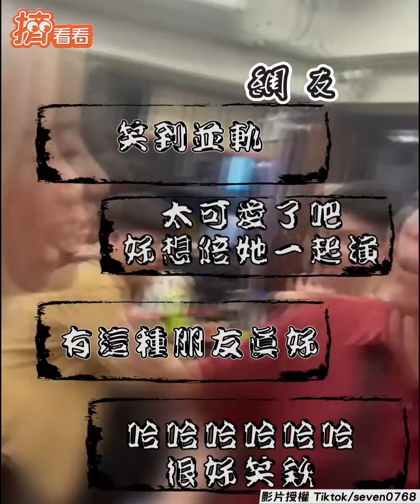悲劇！錄影中相機跳水 鏡頭錄「海底總動員」